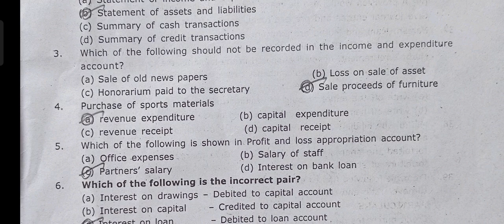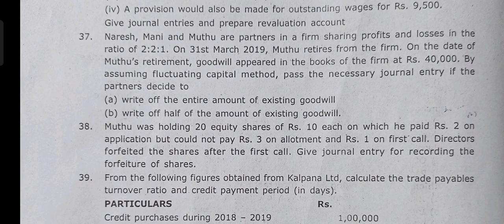12th Standard Accountancy Second Revision Test 2023 Question Paper and Answer key